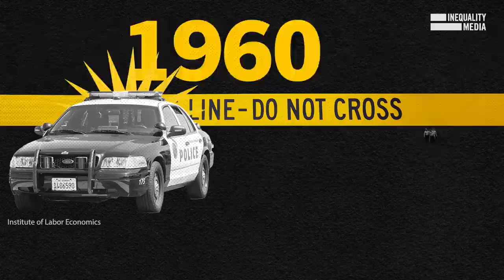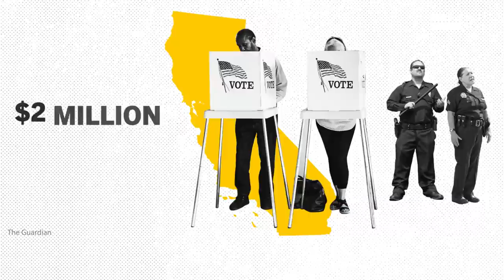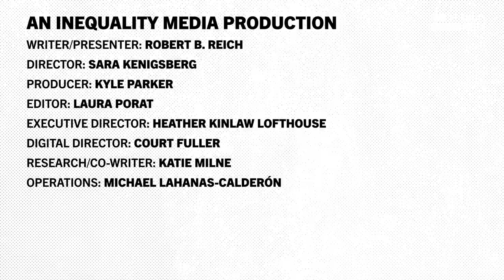The Unchecked Power of Police Unions | Robert Reich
Former Secretary of Labor Robert Reich breaks down how police unions abuse collective bargaining to shield their members from accountability for the killings of unarmed Black people and other heinous misconduct.

Before killing George Floyd, Derek Chauvin had at least 17 complaints lodged against him, and never faced any discipline beyond two letters of reprimand. Needless to say, other public sector employees are not afforded these extraordinary protections.

It’s past time to ensure police unions can no longer block accountability under the guise of collective bargaining.